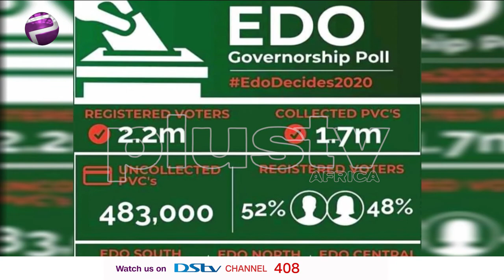LIVE Updates: Edo Election 2020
Amadin Uyi, Nelson Ekujumi, and others join us in the studio.